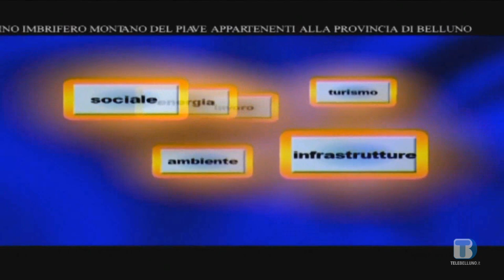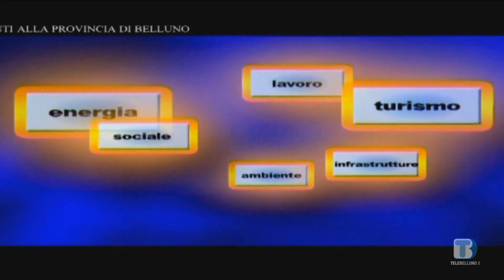Voce delle Istituzioni - Paolo Saviane - Parlamento - 01/10/2020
Ospite: Paolo Saviane - Parlamentare